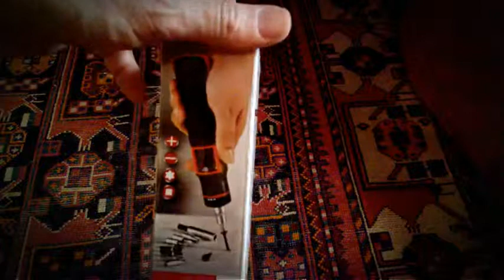Simian 10 in 1 Autoloading Ratchet Screwdriver Mul